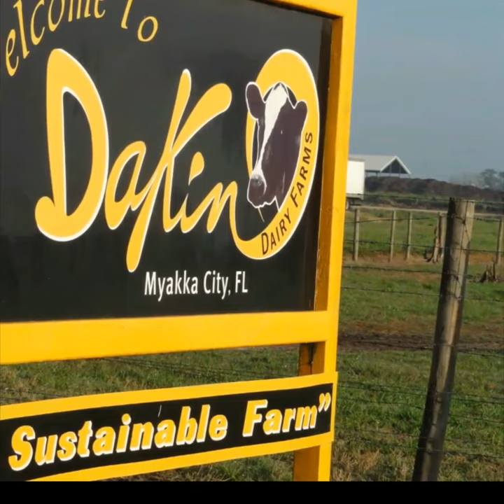A better way